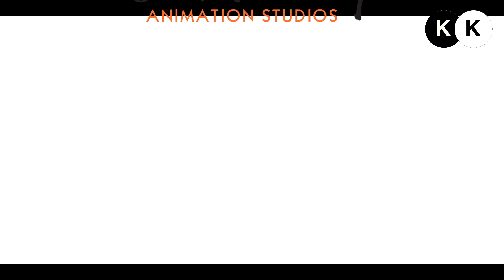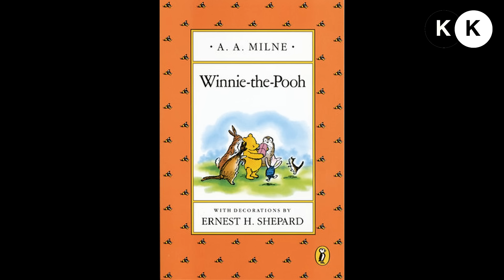5 DİSNEY FİLMİNİN ARKASINDAKİ GERÇEK HİKAYE(TÜRKÇE)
Disney filmlerini izlemeyi sever misiniz?
Disney filmlerinin gerçek sonlarını hiç merak ettiniz mi?Bu videoda disney karakterlerinin gerçek yüzlerini ve gerçek hikayelerini göreceksiniz.Disney çok büyük bir stüdyo ve uyarladığı filmler ilginç gerçeklere sahip.Çizgi filmlerin ilginç gerçekleri serisinin diğer videoları için kanalımıza göz atabilirsiniz.
Disney animasyonları ve şarkıları gerçekten her zaman kalitelidir.